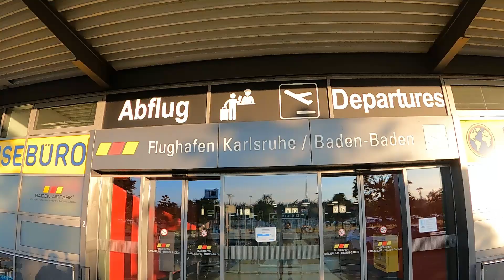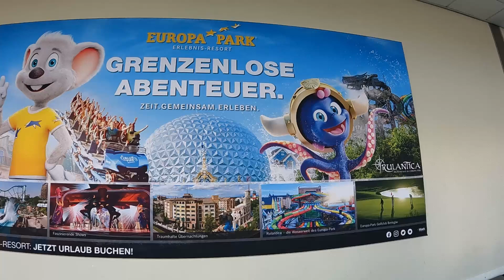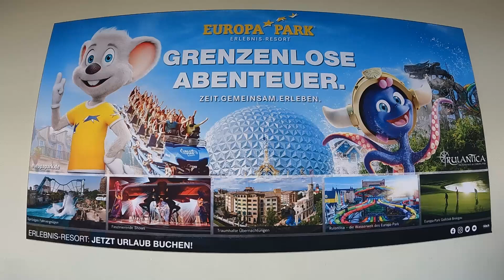Baden Baden Airport Walking Tour | Baden-Airpark | Karlsrushe Baden Airpark